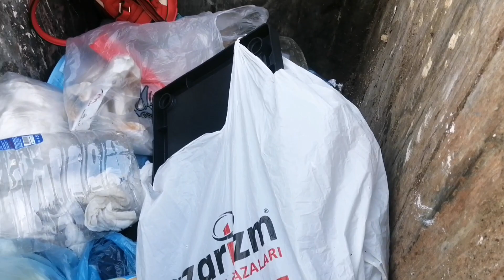LEN ÇÖPÇÜ #7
İyi seyirlerrrrrr